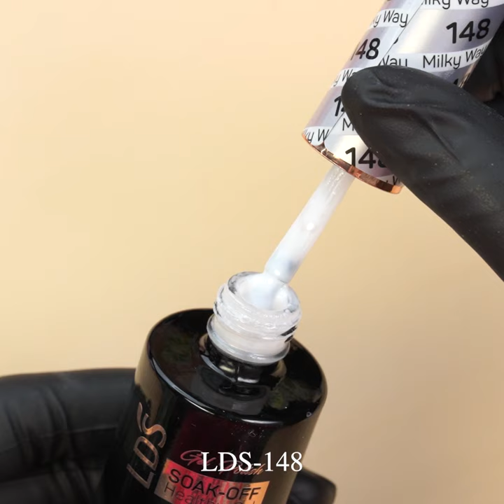Fruit nails art 🥝🍒 Manicure : Kiwi, orange, lemon, avocado, watermelon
LDS 106 Pink-Y Promise? - LDS Gel Polish & Matching Nail Lacquer Duo Set - 0.5oz
LDS 101 Fantatastic - LDS Gel Polish & Matching Nail Lacquer Duo Set - 0.5oz
LDS 008 Green Chantilly - LDS Gel Polish & Matching Nail Lacquer Duo Set - 0.5oz
LDS 148 White Ice - LDS Gel Polish & Matching Nail Lacquer Duo Set - 0.5oz
LDS 099 Pale Yellow - LDS Gel Polish & Matching Nail Lacquer Duo Set - 0.5oz
LDS Color Gel Kit 4 (12 colors): 01, 02, 03, 04, 05, 06, 07, 08, 09, 10, 11, 12 , 1 LDS Liner Brush
💎 LET'S BE FRIENDS ON SOCIAL MEDIA 💎